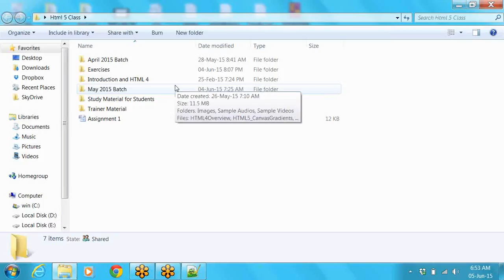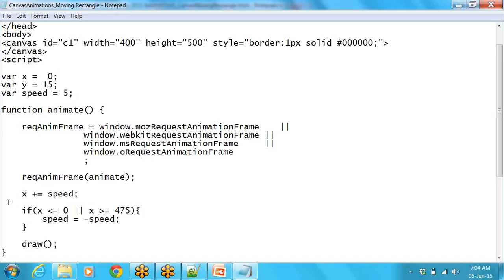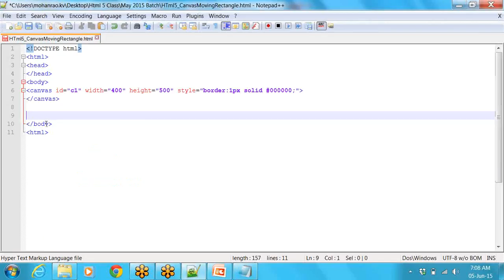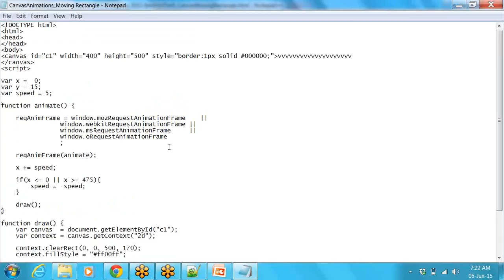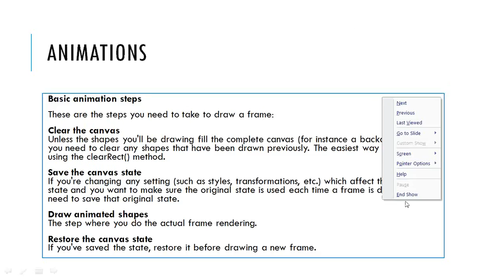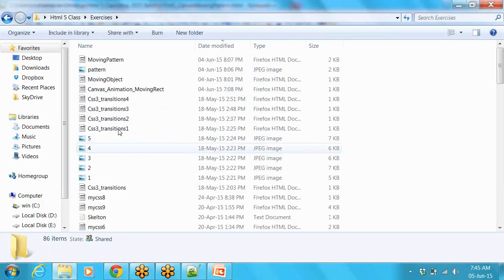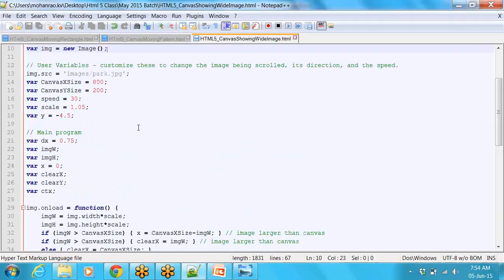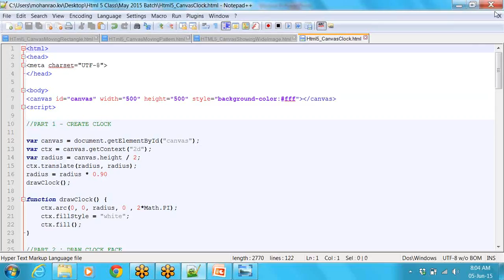Front End May 2015 06 05 Day 6